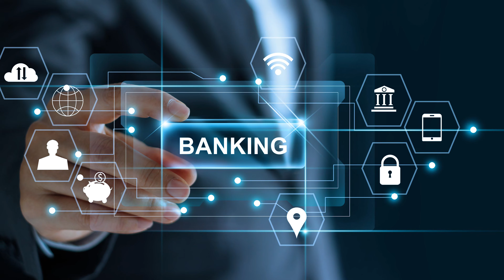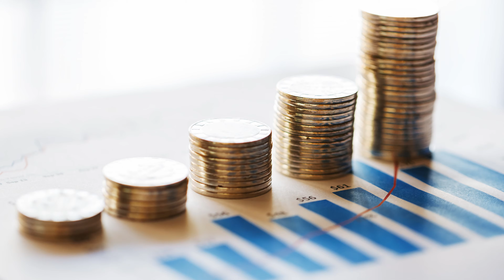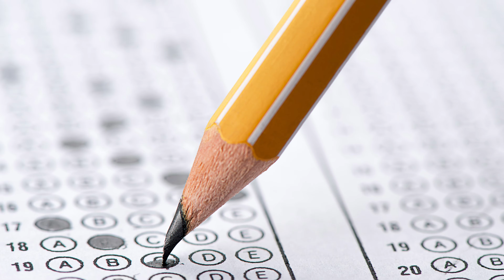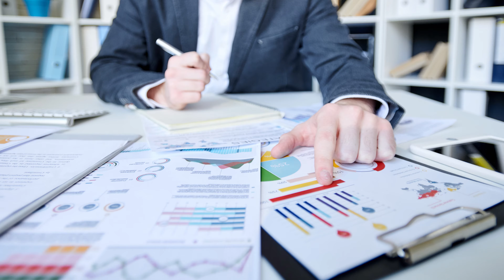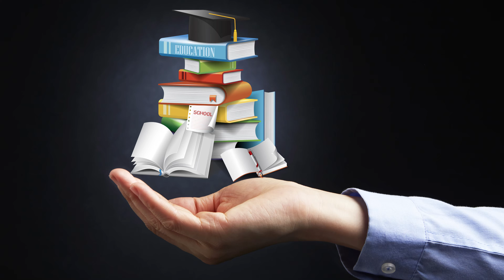B Com के बाद क्या कर सकते हैं? | B Com Ke Baad Job Ke Liye Kya Karen? | Career Opportunities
Career options after BCom | We are discussing the career opportunities after completing a bachelor's degree in commerce. The video is for everyone who completed their B Com degree or those willing to move into the accounting sector with a Bcom certification. We will help you select the best career option after Bcom. We will see different options and job profiles like CMA, CA, MBA, CS, CFP and others you can do after BCom.

इस वीडियो में हम आपको बी कॉम के बाद कौन कौन से जॉब के अवसर मिलते है इस विषय पर चर्चा करेंगे. वीडियो में हम देखेंगे के बीकॉम की डिग्री पूरी करने पर आप कौन सी फिल्ड में जा सकते हो?

00:00 Introduction
01:02 Cost Management Accountant
02:09 Chartered Accountant
03:07 MBA
03:51 Company Secretory
05:03 Certified Financial Planner
06:16 Other
07:01 Conclusion